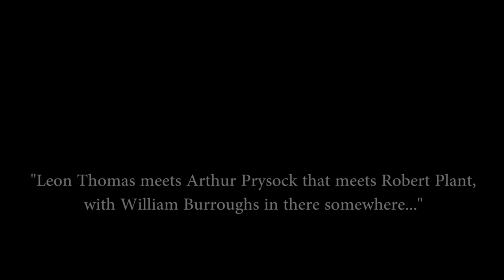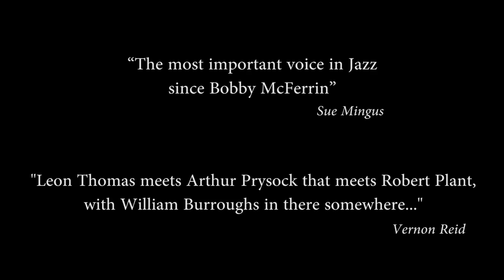Screaming Hendrix Or So - PPC Sound